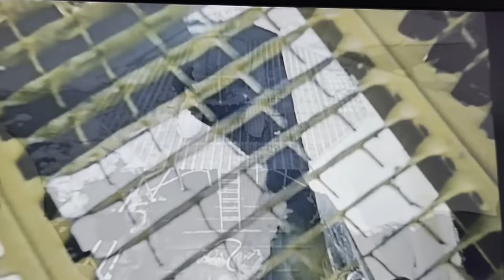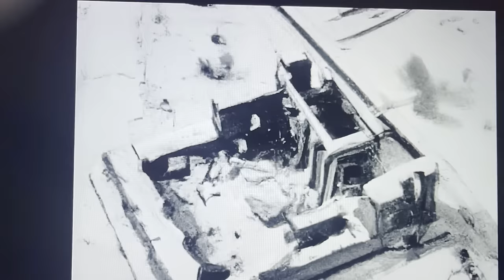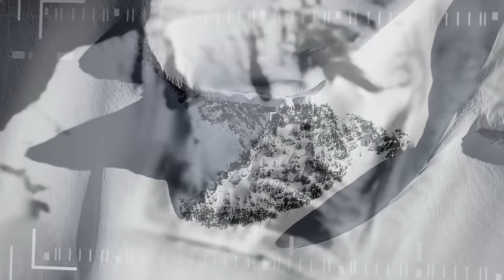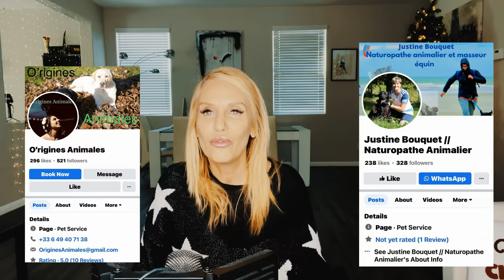LA MYSTERIEUSE EXPEDITION DE JACQUES YVES COUSTEAU EN ANTARCTIQUE: [QUE S’EST-IL PASSE LA-BAS?]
Pour soutenir ma chaine et me permettre de continuer !

Il y a beaucoup de rumeurs et de contes sur l'Antarctique, nés du fait que ce continent n'a pas encore été suffisamment exploré. Jacques- Yves Cousteau a également visité cette partie "hors-champ" de notre planète lors d'une expédition pas tout à fait inhabituelle.

Ce qui leur est arrivé là-bas, nous ne le savons toujours pas ! jusqu'au bout, l'information est classifiée.
Mais quelque chose a quand même filtré et a donné lieu à de nombreuses rumeurs.

Quelqu'un pense que Cousteau a trouvé des extraterrestres, quelqu'un prétend qu'il a trouvé la ville secrète des nazis, d'autres encore pensent que l'expédition s'est retrouvée dans une structure ancienne. Une seule certitude quelque chose qui pourrait changer fondamentalement le narratif officiel de l’histoire de notre planète c’est passé là-bas !
Et c’est maintenant !